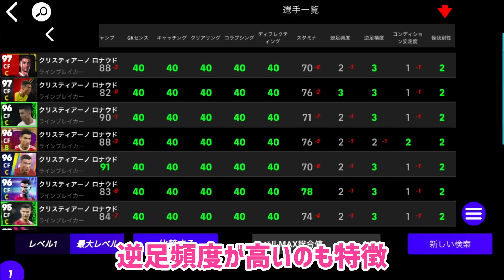ショータイムのロナウドは強いのか否か_eFootball2024アプリ【イーフト】